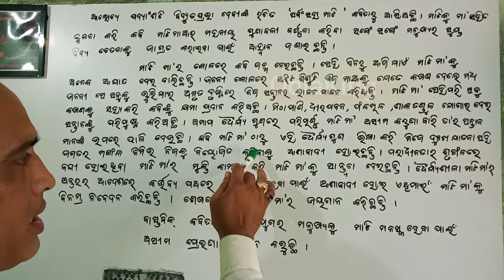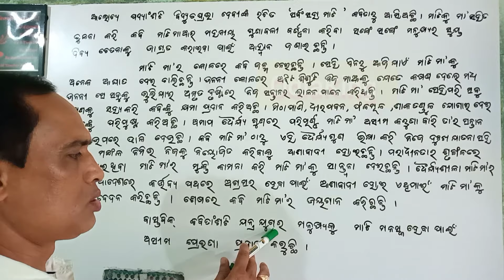sarba saha mati saralartha, sarbansaha mati class 10 odia saralartha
class 10 odia sarbm saha mati saralartha,
sarbamsaha mati question answer, sarbam saha mati question answer , class 10 odia sarbam saha mati saralartha, odia saralartha sarbam saha mati, saralartha class 10 odia,

 saralartha writing techniques, 10th class mil odia saralartha, saralartha odia class 10 , important saralartha for term 2 exam,
cbse term 2 odia 2022 class 10 , cbse class 10 term 2 odia saralartha likhana techniques, odia saralartha jaga bandhan hara, jaga bandhan hara saralartha,
Odia Sahitya Saralartha, Saralartha, Odia Saralartha, How To Write Odia Explanation, Odia Saralartha Kemiti lekhiba

🎯 Odia Grammar /Byakarana Playlist 💥Link

Thank you so muchodisha board online odia classodia essayodia rachanasampadaka nku patraodia sample paper class 10 2022 cbse term 2
odia sahayata
online odia teaching
Sarbam saha mati saralartha
sarbam saha mati class 10 odia
sarbam saha mati 10th class odia poem
10th class mil odia sarba saha mati
10th class mil odia sarba saha mati question answer
10th class sahitya sarbam saha mati question answer
sarbam saha mati song
10th class sa2 question paper
10th class odia saralartha
Odia king class 10
Sarbam saha mati saralartha class 10 odia
10th mil sarbam saha mati saralartha
Class 10 Sarbam saha mati